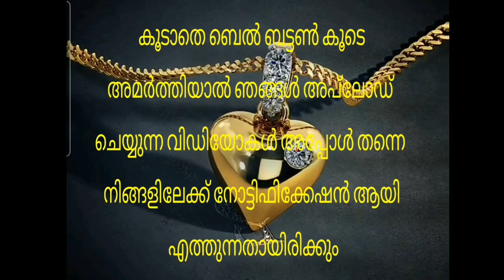Today Gold Rate | ഇന്നത്തെ സ്വർണവില|20/10/2021 | Kerala Gold Rate |innathe swornavila